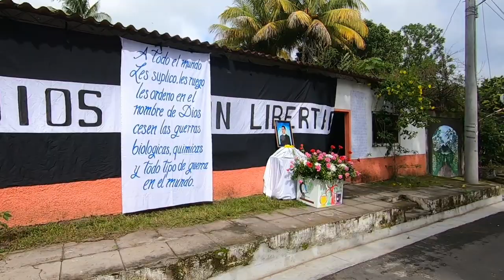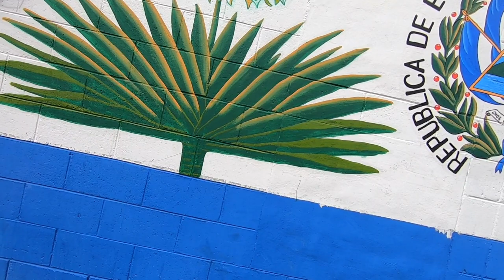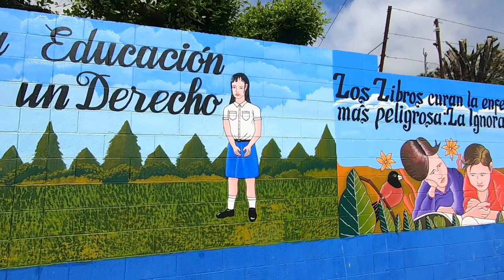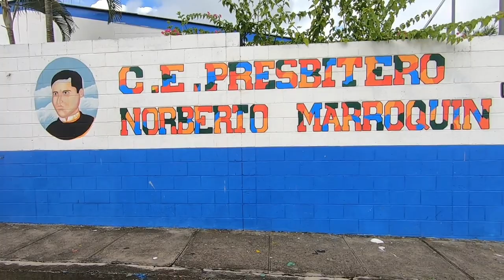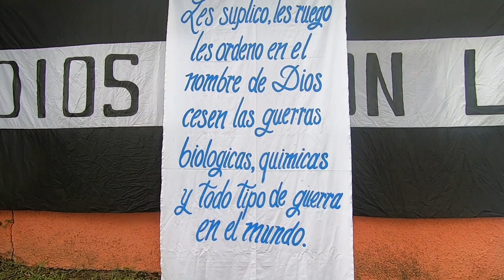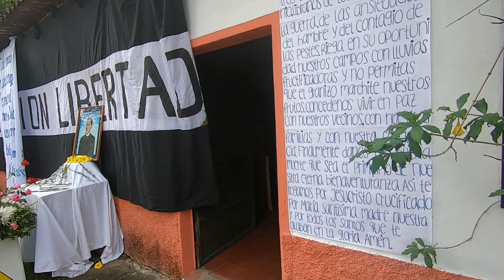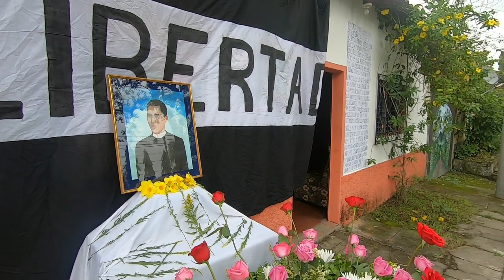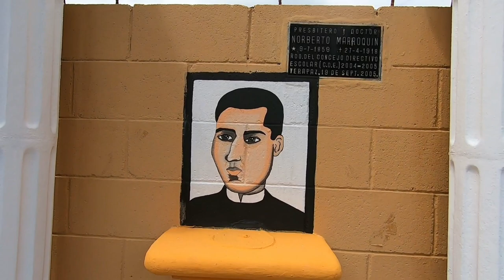Parte 1: 19 de Septiembre, Verapaz, San Vicente